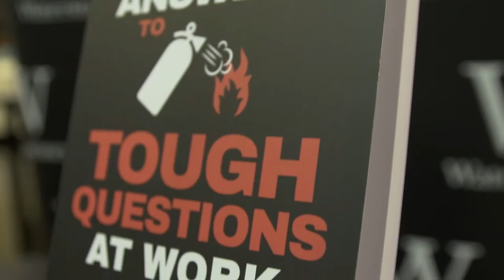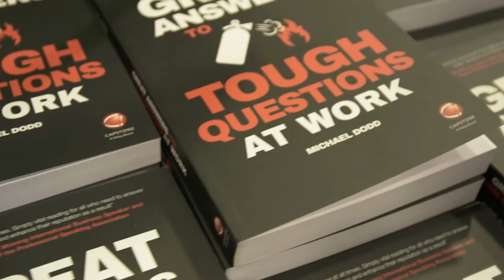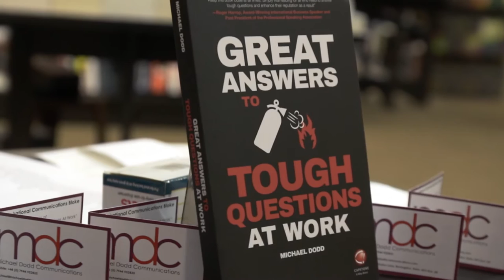“GREAT ANSWERS TO TOUGH QUESTIONS AT WORK” BOOK LAUNCH VIDEO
Top Professionals Speakers - at Waterstones in High Street Kensington, London - talk about the need for “GREAT ANSWERS TO TOUGH QUESTIONS AT WORK” to help you say the right things in your professional conversations.